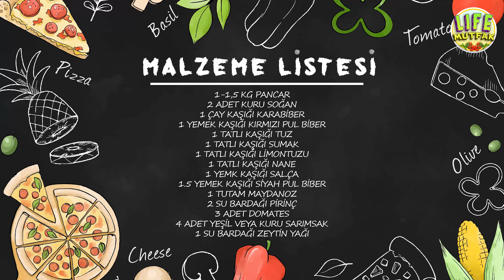MÜKEMMEL LEZZETİ İLE PRATİK PAZI SARMASI TARİFİ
Malzeme Listesi :
1- 1.5 kg pancar
2 adet kuru soğan
1 çay kaşığı karabiber
1 yemek kaşığı kırmızı pul biber
1 tatlı kaşığı tuz
1 tatlı kaşığı sumak
1 tatlı kaşığı limon tuzu
1 tatlı kaşığı nane
1 yemek kaşığı salça
1.5 yemek kaşığı siyah pul biber
1 tutam maydanoz
2 su bardağı prinç
3 adet domates
4 adet yeşil veya kuru sarımısak
1 su bardağı zeytinyağ